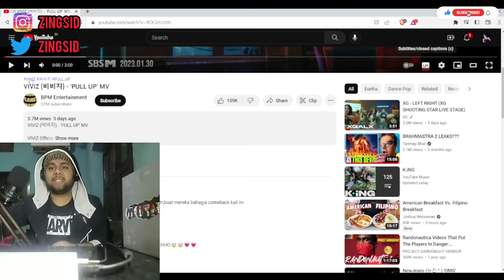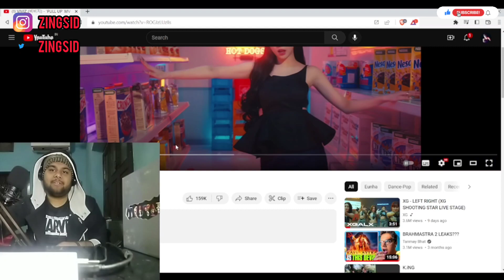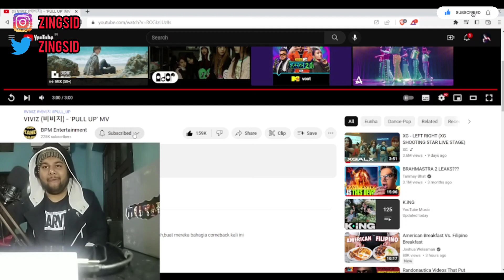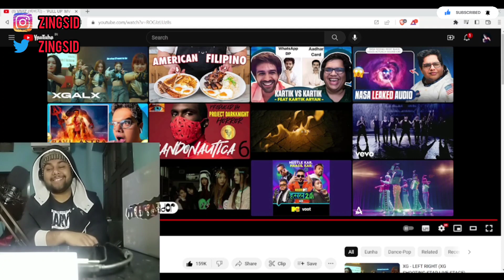VIVIZ (비비지) - 'PULL UP' MV | Indian Reacts to K-Pop (Eng)